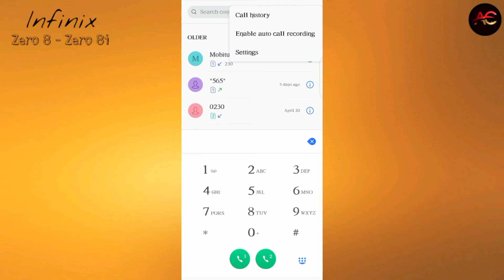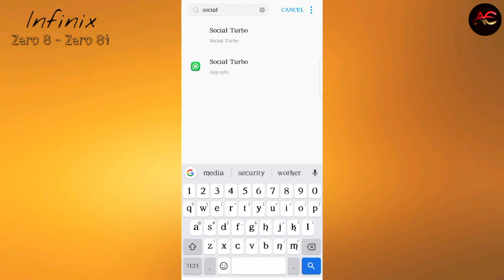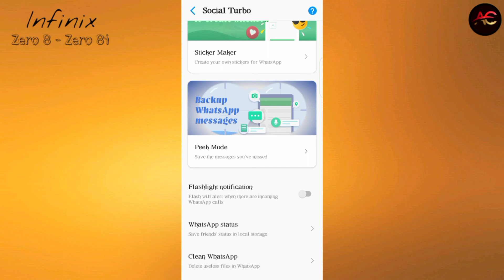How to enable notification light in infinix zero 8/8i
In this video I'm gonna show you how to turn on off notification light in Infinix Zero 8/8i Series. So Must Watch Complete Video For Trick 😊

If You Like Our Video Is Interesting Then Kindly Do👇❤